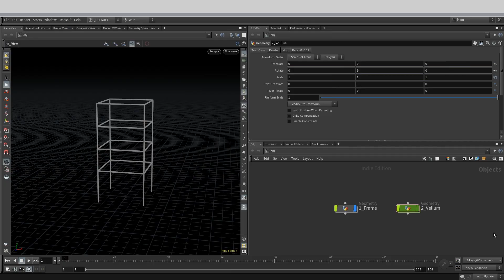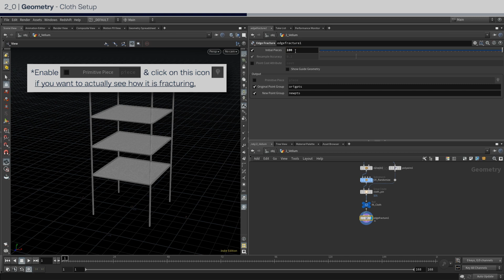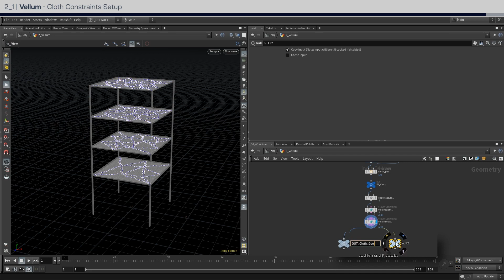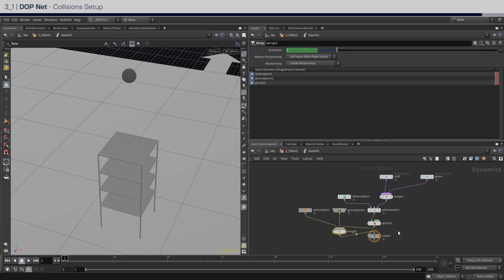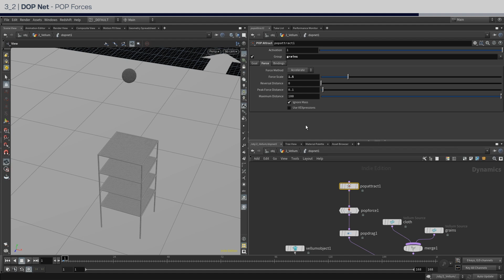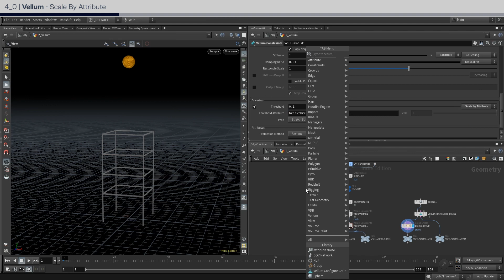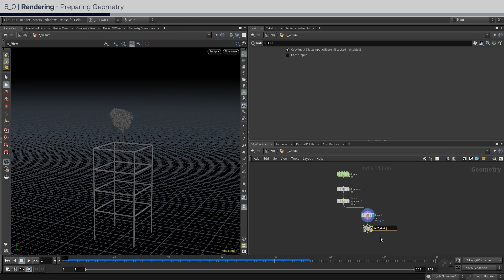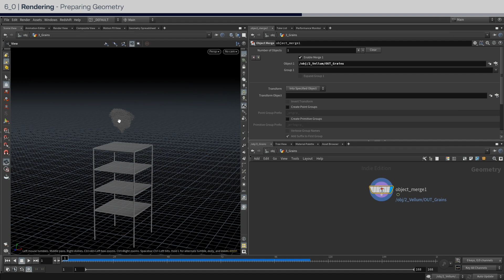Houdini Vellum Cloth Tear with Grains [Tutorial] | Advanced Vellum Workflow, Scale By Attribute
Intermediate tutorial on how to create a multi-interaction Vellum simulation involving cloth tearing with vellum grains. Covering useful techniques such as driving break threshold with a noise via "Scale By Attribute" method.

Chapters:
00:00 | Introduction
00:12 | Houdini - Starting File
01:02 | Geometry - Cloth Setup
01:28 | Vellum - Cloth Constraints Setup
02:44 | Vellum - Grains Setup
03:28 | DOP Net - Initial Setup
04:18 | DOP Net - Collision Setup
04:50 | DOP Net - POP Forces
05:52 | Vellum - Scale By Attribute
07:17 | Retime - Adjust Playback Speed
08:23 | Rendering - Preparing Geometry
09:48 | Like & Share! Thanks

Soundtrack by Jarrad Cleofé

[YFJSR | Yu Fujishiro]